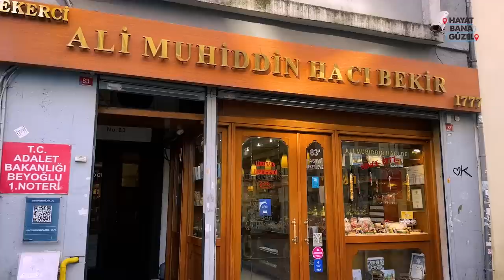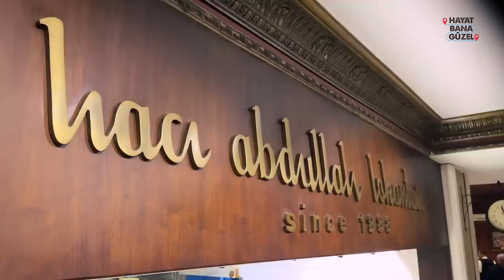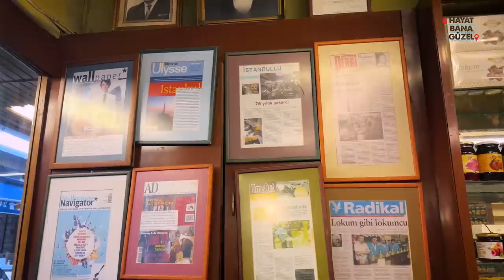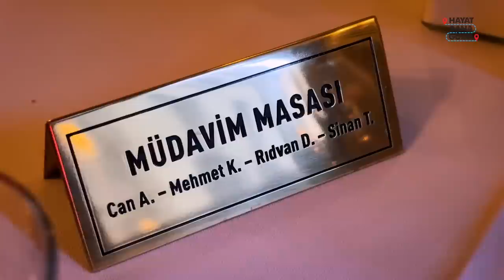Beyoğlu Lezzet Rotası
Beyoğlu’nda İstanbul yemek kültürünün önemli lezzetlerinin ve hikayelerinin peşinde iki gün geçirdik.
Kiminle mi ?
Paris’te harika yemek turları yapan ve artık İstanbul’da da yabancılara yemek turları yapacak olan gastronomi mastırlı arkadaşım Deniz Kırkanahtar’la.
İki gün boyunca, yeme içme alışkanlıkları, yemeklerin hikayeleri, geçmişten bugüne hala ayakta kalmış geleneksel dükkanlar, Türkiye’nin renklerini oluşturan farklı yeme içme kültürünün sofralara yansıması ve bol bol tadım ve muhabbetle iştahınızı kabartacak, hatta ortamlarda satılacak bilgilerle dolu bir video ortaya çıktı.
İyi seyirler
Ve lütfen siz de kendi bildiklerinizi, farklı hikayeleriniz varsa onları yorumlarda paylaşın